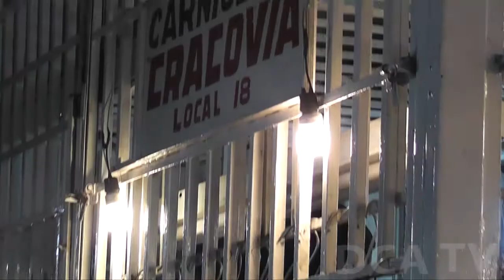Autoridades buscarán reducir precio de la carne de res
Para buscar una solución al incremento que consideran desmedido en el precio de la carne de res, Sergio de la Torre y Élmer López, titulares de los Ministerios de Economía (Mineco) y de Agricultura, Ganadería y Alimentación (MAGA), respectivamente, informaron que esta semana sostendrán una reunión con los comerciantes.